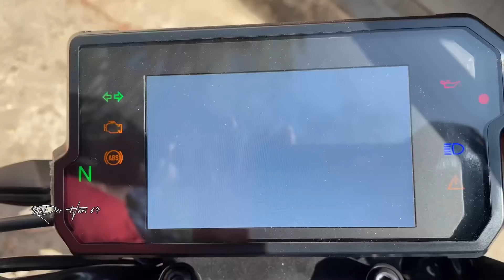😤అసలు ఇ KTM BIKES తో పెద బాధ ఉంది బయ్యా..🥴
Intrest unte na Instagram lo msg chaiyandi 🙂

Thanks for your support my YouTube fam😍

Keep supporting 😊

Waiting for one day and that 1day comes with your love and support 🤩

Avarikaina na videos nachi sponsorship chesthey naku chala help ha untadi

MekU istam unte na Instagram id s mention chesthanu message chaiyandi PLzz...

Future lo chala manchi manchi videos isthanu kocham na medha hope pettukondi ..

JagratHaaa ❤️